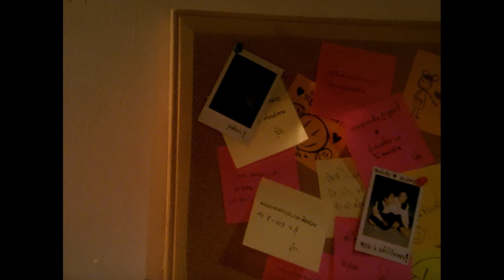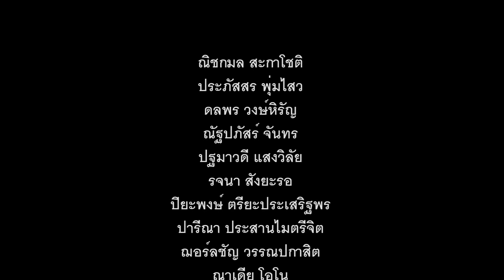เพื่อน